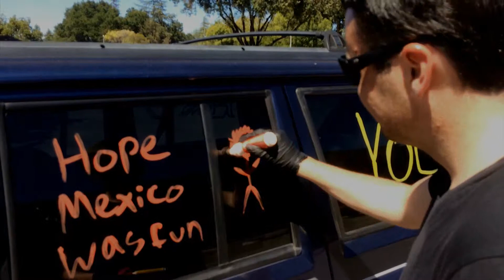The Color of Happiness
Artistic film on the joys of tagging car windows!

Shot on a lazy Sunday afternoon at our Church.

           Ludwig van Beethoven's Symphony No. 5, Fourth Movement

Starring Joe Kennedy and Louis Carleton
Directed by Louis Carleton